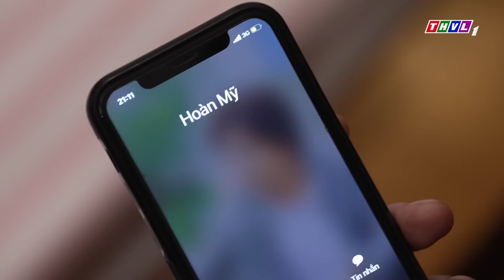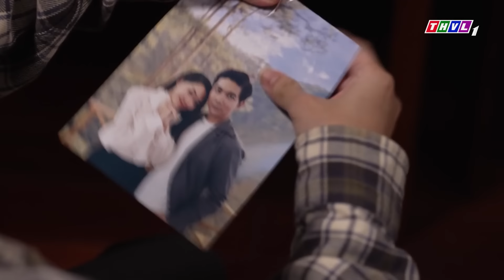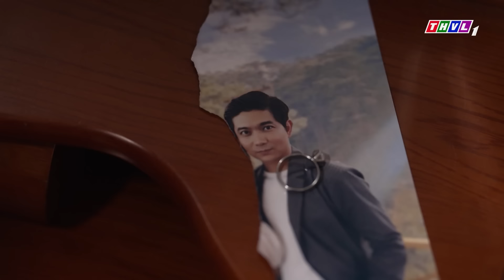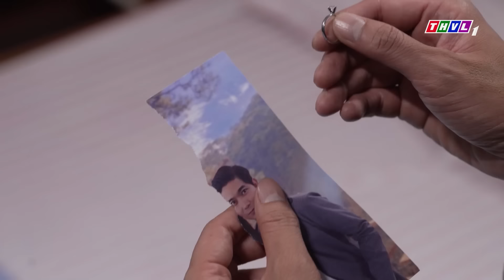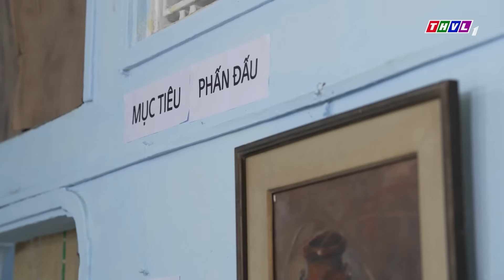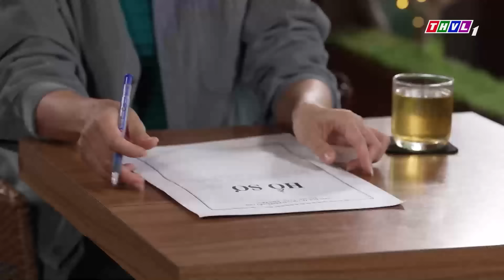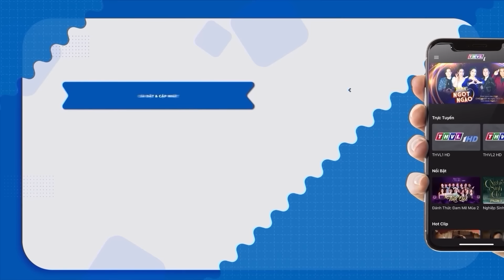Chồng Trơ Trẽn BÊNH VỰC TIỂU TAM chửi vợ thậm tệ không kịp nghe giải thích | Phim Việt Nam 2024